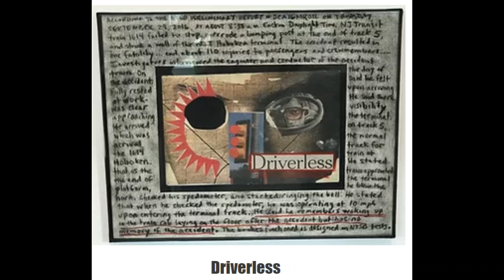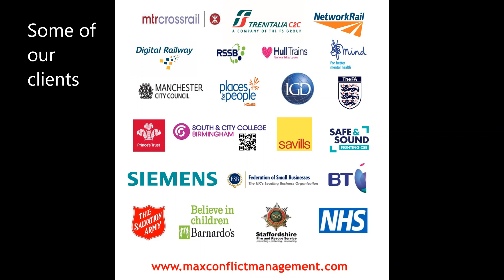Trauma Art: Driverless - & recovery with Havening Techniques® - See & feel its revitalising power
Havening Techniques®.  Do you know why you really should be accessing them now?

DRIVERLESS. Trauma Art in recovery from a horrific train accident. 23rd May 2022 come and discover why Havening can immediately reduce/remove emotional distress in the railway industry. For drivers, passengers, witnesses.

Working on the railways can be very interesting and enjoyable but if members of your highly skilled, experienced and valuable team are unable to focus or allowed to work at all .

How much does it cost in human terms for the suffering of individual, family and fellow employees?

How much does it cost with missed punctuality, cancelled trains and highly dissatisfied passengers?

How much does it cost to replace, train and develop another brilliant long term employee?

WHAT IF instead of automatically dismissing or preventing them from working where they are most effective, you could organise a swift support package of Havening:

- To immediately reduce the emotional distress caused by an horrific incident

- To remove all emotional residue completely

- To make this positive change permanent

Does that sound Fanciful? Cloud cuckoo land?

Well it has been happening for the open-minded for at least 6+ years (that I have personally been involved in) on the railways.

Be as sceptical as you like, but come along and see for yourself how this can make a massive difference.

Come along and experience for yourself by trying it out - what is possible with Havening.

Havening is proven (3 British university studies), fast, permanent and

can "give families their lives back"

(to paraphrase the wife of a British Transport Police Officer who had been traumatised from witnessing the aftermath of the 7/7 bombings in London).

Elena Kindler (who was havened for the horrendous consequences of a derailment in New Jersey) and I (with clients including the First Group, Trenitalia, MTR, Network Rail (Station Operations)and Digital Railway) invite you to join us for a 1 hour special introductory session on Rail Havening.

We are both experienced Certified Havening Techniques® Practitioners and International Certified Havening Techniques®Trainers and are looking for a demonstration volunteer from the railway industry who would like to have their distress removed live on zoom 23rd May from a one-time incident.

Timed to reach innovative rail organisations from the West Coast of the Americas to Europe, Africa, the Middle East and through to the Indian Subcontinent, please share the booking link below for this 1 hour special with your international colleagues.

We look forward to sharing our enthusiasm for this truly life-changing intervention.

Picture courtesy and copyright Elena Kindler from her Trauma Art Exhibition "Derailed" - part of her therapy in surviving the emotional consequences of the train crash she was involved in.

Agenda:

In an hour Elena Kindler and Mark Wingfield, both experienced Havening Techniques® Practitioners and Trainers will cover:
Applications already delivered in the rail industry by Mark as a Practitioner for assault victims and those unable to work effectively after a traumatic incident.

How Elena was traumatised by 9/11 and a train crash - both times losing PTSD through Havening.

Try it out on yourself and learn to Self-Haven minor anxieties.

See a LIVE DEMO. See someone get their life back.  We are seeking a volunteer.

Limited places - book below. This one refers to the rail industry but actually the principles apply to any organisation. The timing makes it accessible to the West Coast of the Americas all the way through to the Indian Subcontinent.

Please share to your colleagues round the world.

Every organisation can benefit, individuals can benefit, to learn more, register